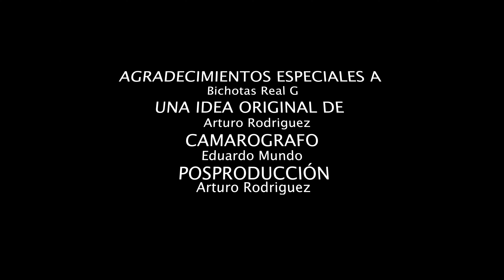BRYAN KINGZ - De eventos clandestin0s a dar shows - Una miche con